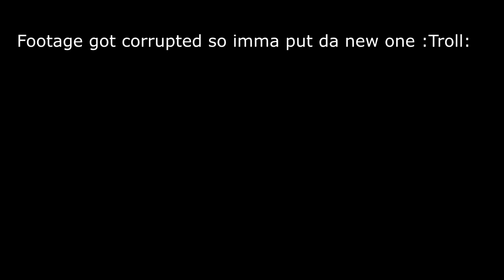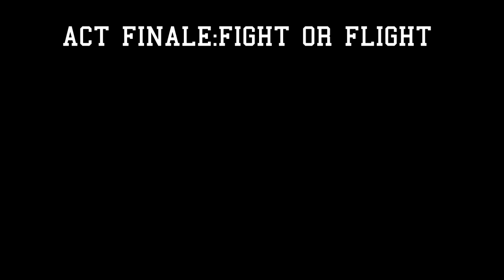Leland The Cowboy | Texas Chain Saw Massacre